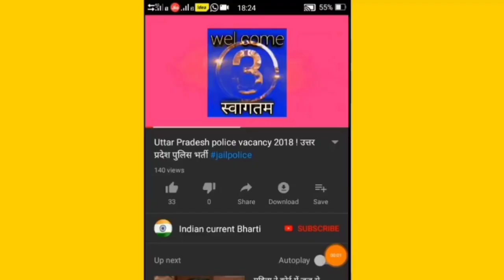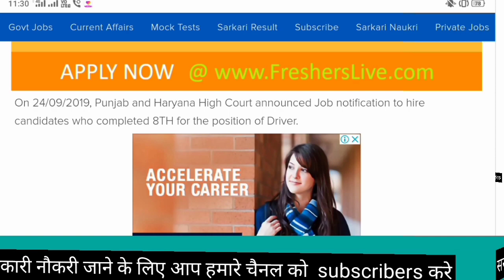Sarkari /driver /job Bharti/driver job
हेलो नमस्कार दोस्तों  Indian current news चैनल में आपका स्वागत है नई नई भर्ती  बताता रहता हूं👏👏👏👏👏 दोस्तों मेरे चैनल को सब्सक्राइब करें नई नई भर्ती जानने के लिए   Tnxx all friend s